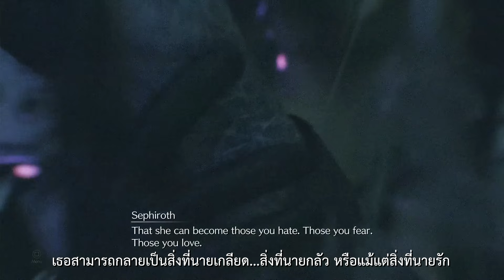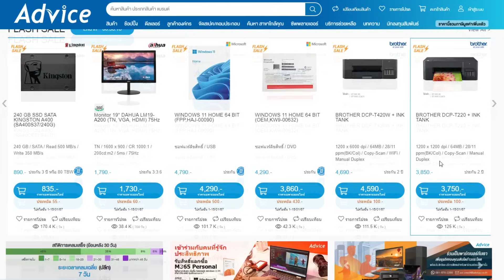Final Fantasy VII Rebirth : Ep.4 เกาะนี้...ดีจังเลยครับ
00:00 ชินระ - 8
02:30 New Mutation
06:00 The Reunion
09:10 ประวัติ Junon
11:30 Costa Del Sol
14:25 แอริธกับตัวละครลับ
16:42  ความยอดเยี่ยมของ FF7
18:10 Grasptropod
23:10 Sunset Beach Event